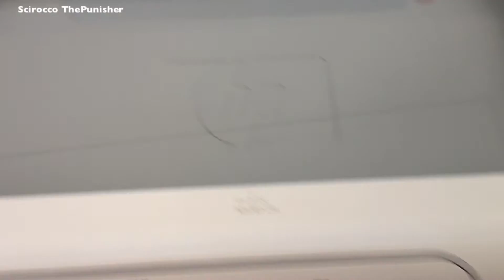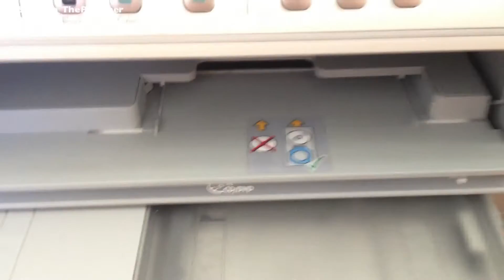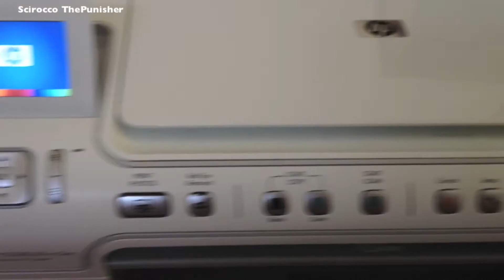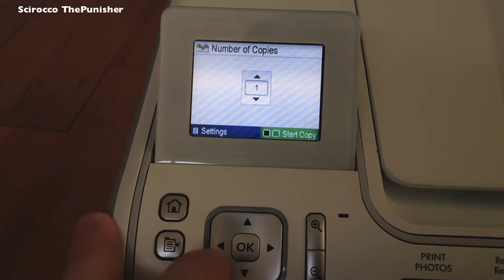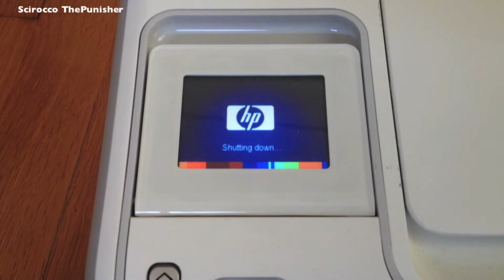HP Photosmart C5380 [HD]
HP Photosmart C5380 All in One
HP Photosmart C5380
HP Photosmart C5380
HP Photosmart C5380